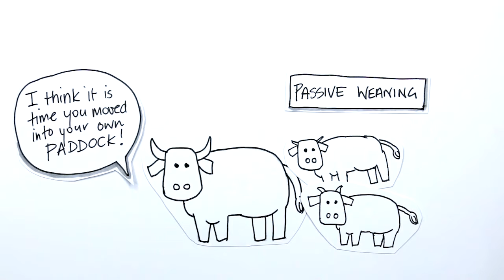Sage Beef Paddock to Plate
Welcome to Sage Beef to Plate

LOCATION - LA FINCA, 2430 Midland Highway, Bannockburn 3331, Look for the rusty “La Finca” sign, 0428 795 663

BUSINESS HOURS - On Farm Store, Opening Hours 2016, Wednesday to Friday,8AM to 1PM, Or By Appointment